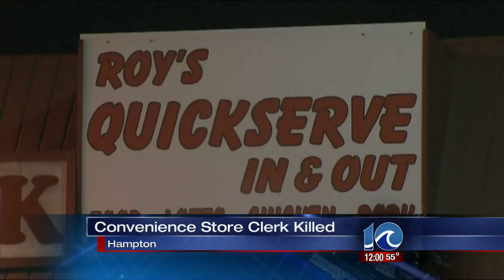Man killed in Hampton store shooting